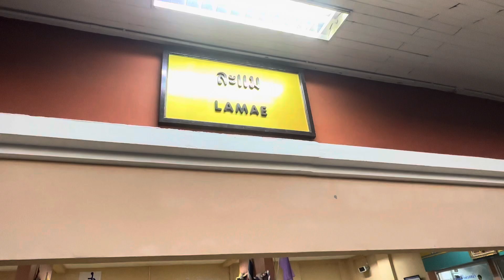Dec 10’23-Pa Returns from Bangkok via SRT Train, Lamae, Chumphon Thailand